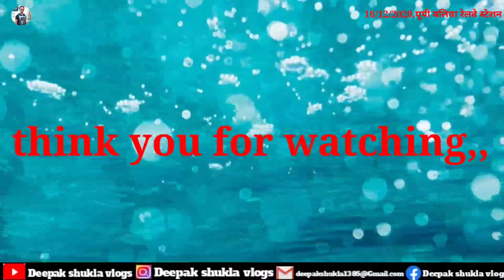Ballia Railway Station!Ballia Sealdah Express!Ballia to Sealdah!Ballia New Train! Deepak Shukla Vlog